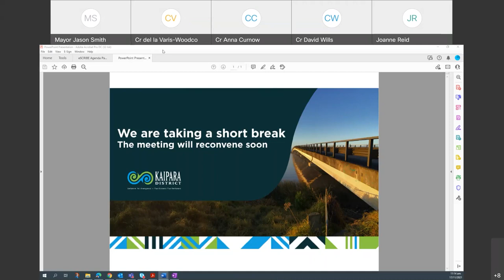Externally-Funded Projects Committee 17 November 2021